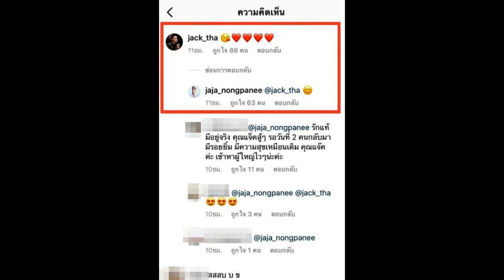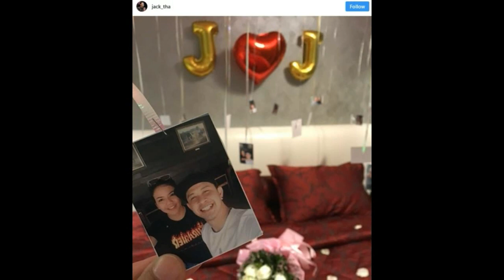หวานกันเกิ๊น! “จ๊ะ อาร์สยาม” โพสต์รูป “แจ๊ค ธนพล” พร้อมขอบคุณที่เคียงข้างหนู